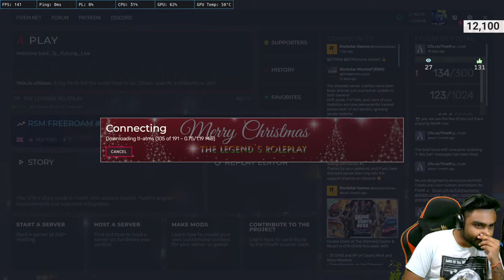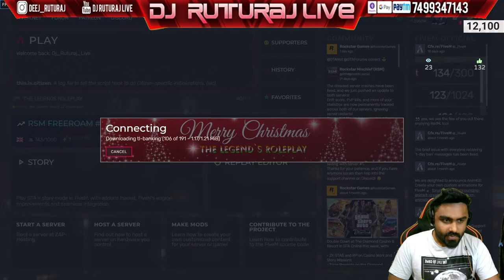ROBBERY...? l ROAD TO 13K I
Rules for Chat =   ❖ Spam will lead to Timeout ❖ Meta/Abusive words not allowed in chat  ❖ Self Promotion or Promoting Others not allowed  ❖ No Racism ❖ Every One Should Treat Each Other Humbly.❖ Argument with Mods not Allowed ❖

* Social media *

Appreciation tip 💸💸

Paytm :- 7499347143 ( upi id 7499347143@paytm )

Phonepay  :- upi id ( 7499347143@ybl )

Upi id                ( djruturaj302@okicici )

PC SPECIFICATIONS WITH LINKS TO BUY

 Graphic card :- Zotacgaming Geforce Gtx1650

 supply :- Corsair vs550 w

 R A M :- Corsair 8Gb + 8Gb

Desktop/dp/B07PNW4Q3F
SSD :- 240 gb Kingston

monitor :-LG -24-inch full hd gaming monitor ultragear 144 HZ 1/Ms

U P S :- apc 1kv

keyboard :- red gaer blaze 3

mouse :- xmate rio

 facecam :- logitech C310hd